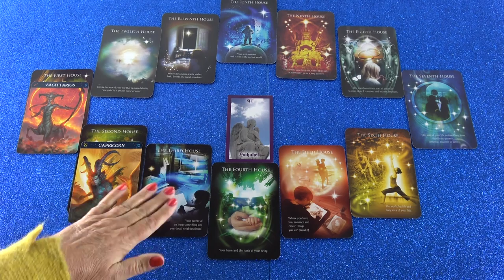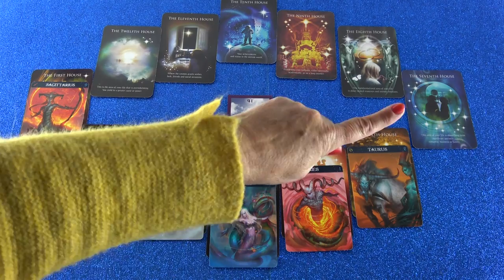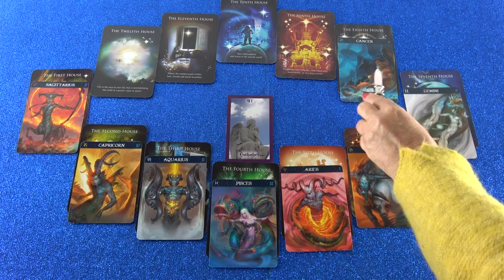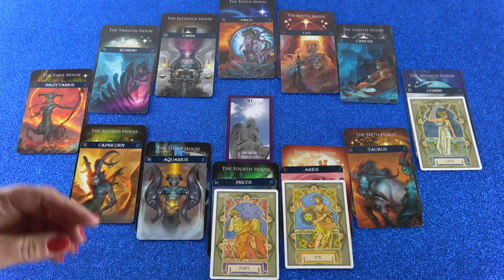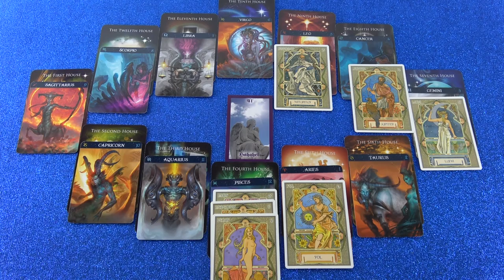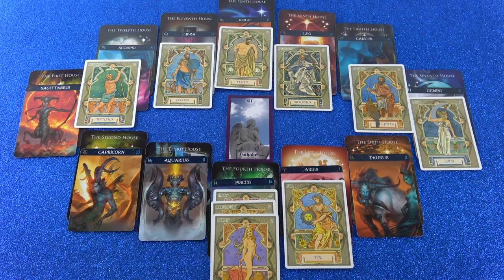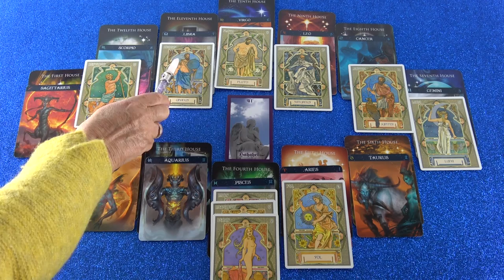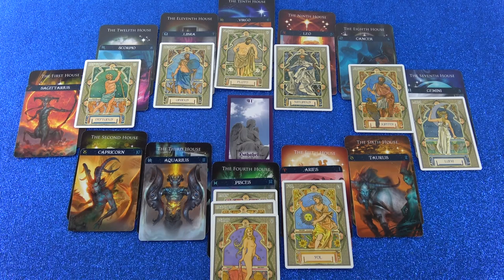Horoskop Analyse (Riuseja)